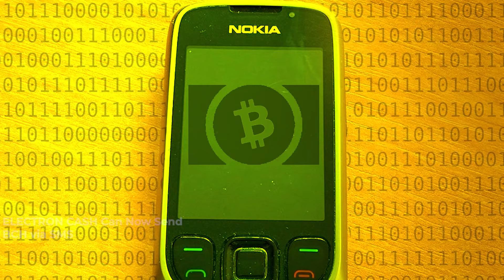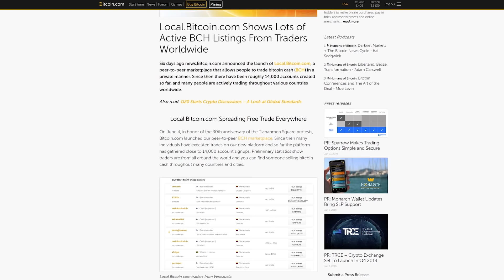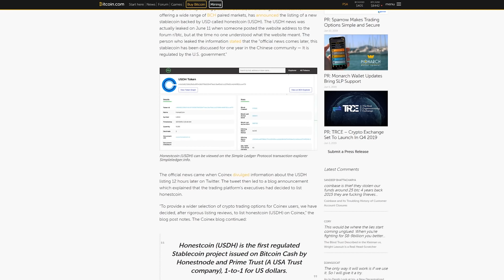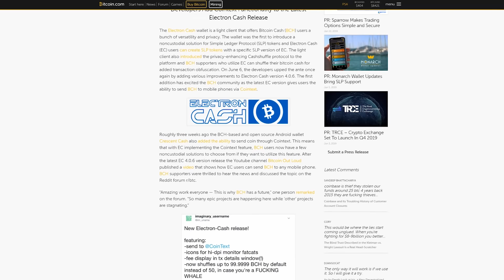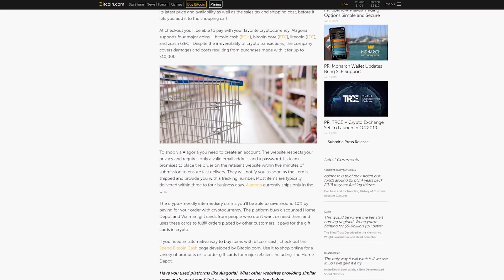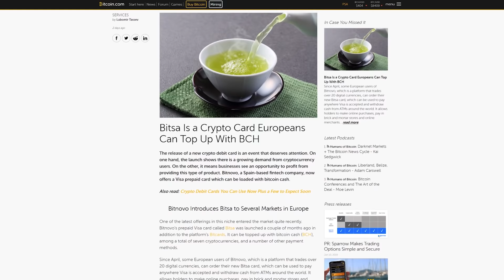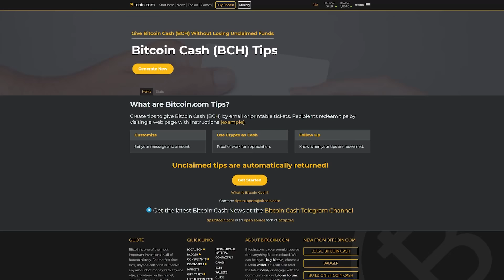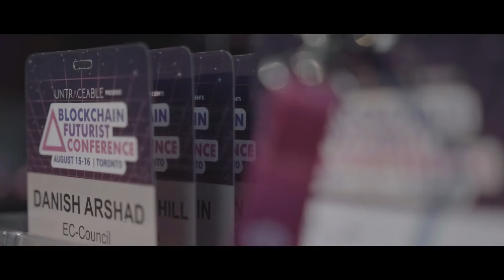10% OFF on Walmart and Home Depot Products; CashShuffle in our wallet? SLP Tokens on Coinex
►Visit:

Save 75% off tickets when paying with Bitcoin Cash at the Futurist Conference 2019
Promo code: BCH75

►LOCAL.Bitcoin.com | Growing Userbase Continues
Share your Local.Bitcoin.com referral link on Twitter & Tag @BitcoinCom for the chance to have your referral link featured on the Bitcoin.com Twitter page.

►COINEX | Lists the First SLP Token, HonestCoin
Coinex, known for offering a wide range of BCH paired markets, recently announced the listing of the first SLP token, HonestCoin (USDH).

►ELECTRON CASH | Users Can Now Send BCH to Phone Numbers via CoinText
The noncustodial wallet first introduced SLP token support, then adding Cashshuffle, and now users can send BCH to mobile phones via SMS.

►ALGORIA | Lets Users Spend BCH on Walmart & Home Depot Products
The platform buys discounted Home Depot and Walmart gift cards (with crypto) and uses the cards to fulfill orders placed by other customers.

►BITCOIN CASH | Debit Cards Expand Across the EU
The Coinbase crypto debit card that launched this past April has now added support in 6 new locations including Spain, Germany, France, Italy, Iceland, and the Netherlands.

►VANITY CASH | Custom Addresses for BCH
Vanity.cash allows users to create custom BCH addresses and keys in a trustless manner, with a few easy steps.

►BLOCKCHAIN FUTURIST | Conference 2019
Starting this Monday; you can save 50% off tickets when paying with Bitcoin Cash.  The event is happening August 12-14th in Toronto, Canada.